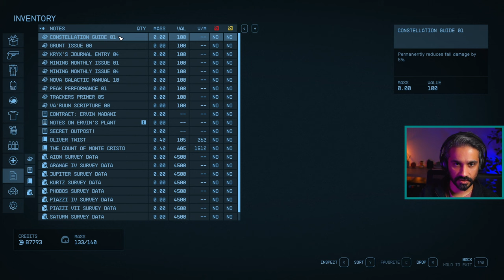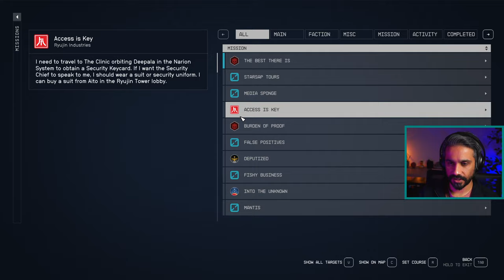Finding Helgi & Re-Opening The Case! [Barret's Questline] | Starfield (PC) Part 46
Bilal plays Starfield!
I've made my character to resemble (my imagination of) Sevro Au Barca from the Red Rising book series. Thumbs if you know who that is! :D
Background: Space Scoundrel
Traits: Alien DNA, Introvert, Spaced

I'm using only quality-of-life mods, mainly for inventory management and to get around the sometimes clunky interfaces and game mechanics in Starfield. Here's a list of them.